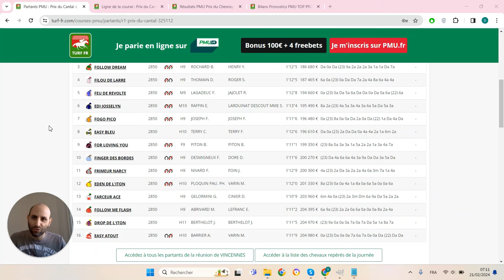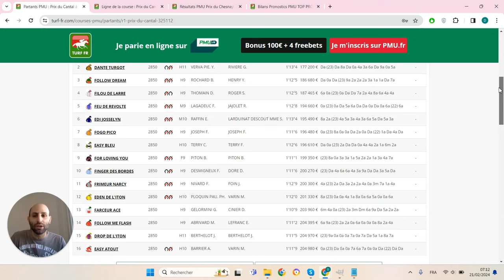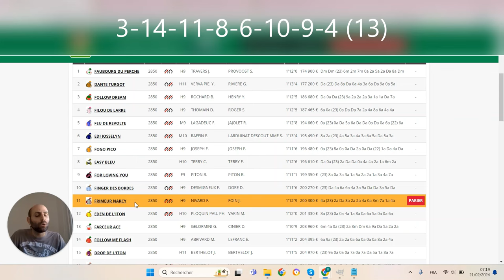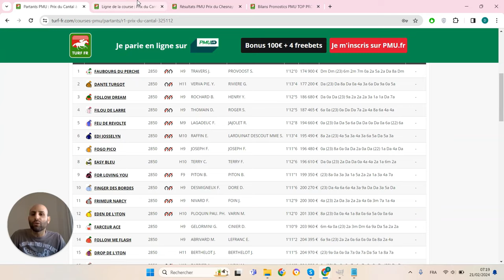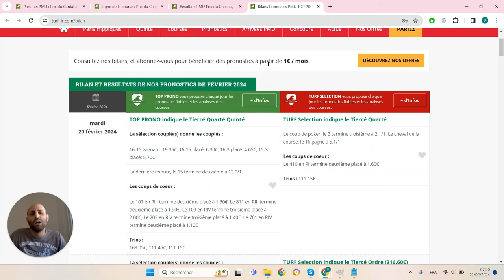PRONOSTICS PMU GRATUIT DE LA MINUTE QUINTE+ DU JOUR JEUDI 22 FÉVRIER 2024 #325112